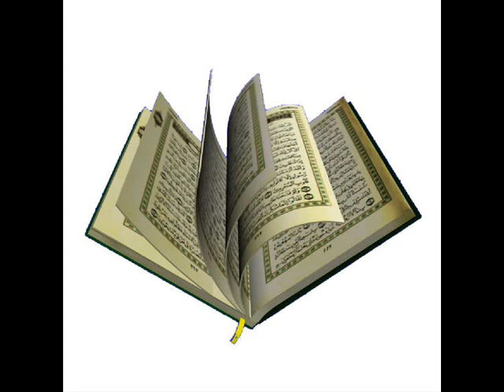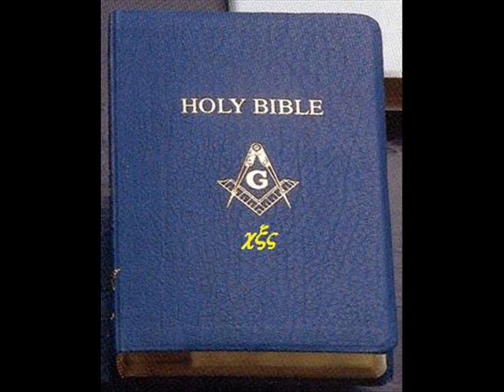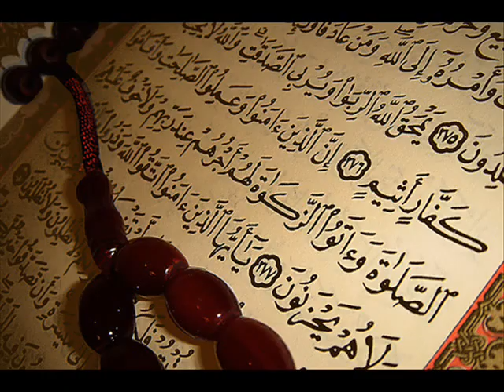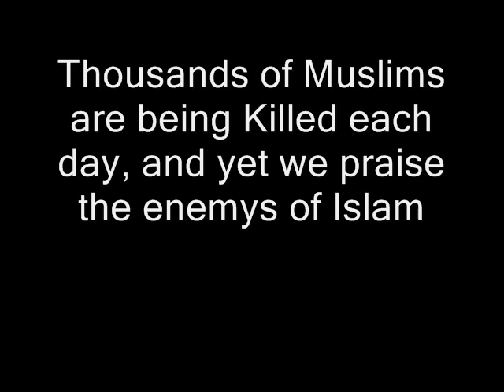Sheikh Faiz - Enemys Plot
Are you poisioned??